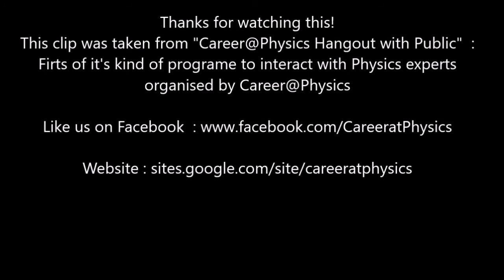Part-3 : How to Prepare for UGC-CSIR?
This clip was taken form recorded video of "Career@Physics Hangout with Public".
Here, our expert Prof. Patrick Das Gupta tells about "How to Prepare for UGC-CSIR NET " while answering to one of audience question!